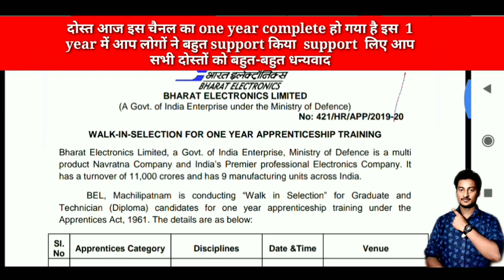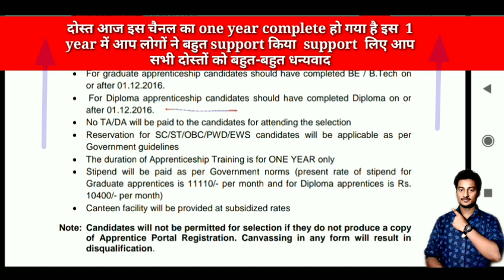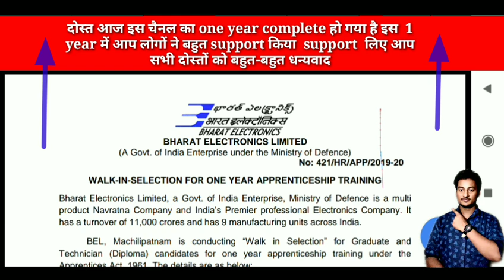Bharat electronics limited apprentice job for civil engineers | BEL recruitment for Civil Engineers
hi friend Bharat electronics limited government apprentice job for civil fresher students there is many more post graduate apprentice for civil BTech student technician diploma apprentice for civil engineering diploma student all information available in this video

by civil engineer Anjani Kumar

MPEZ trade diploma apprentice recruitment for civil engineers hs09he7tbTlFR0cPuxjTQdV/RlcUMzhZ6nnnfH5P18Bky9om0FzpdBiD40hqui7s